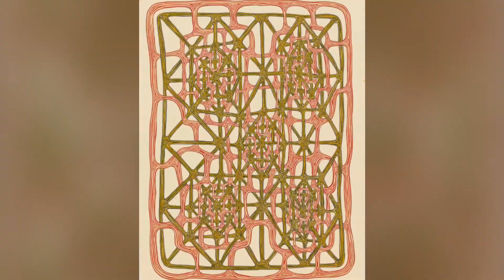Art Basel | Miami Art Fairs Week 2019